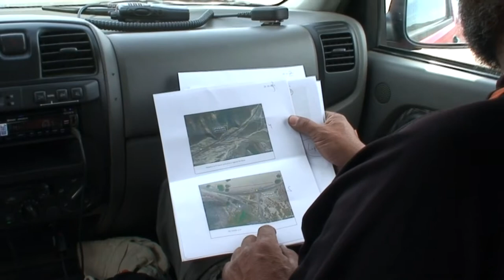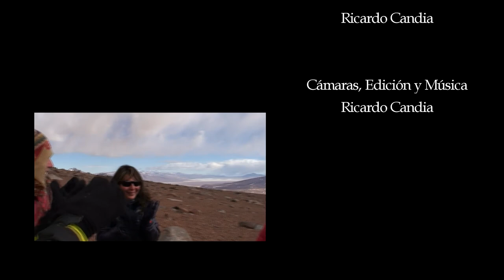Volcan Copiapo: en la Cumbre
Por muchas razones el ascenso al Volcán Copiapó era un anhelo largamente esperado. Opacado por los gigantes de la Región de Atacama: Ojos del Salado, Nevado Tres Cruces e Inca Wasi; el Volcán Copiapó (también llamado "Azufre") no está debidamente valorado y reconocido. Nos ha sorprendido su imponente belleza, su no despreciable altura (6.052 m.s.n.m.) y la importancia que éste tenía como "waka" o lugar sagrado para los incas.